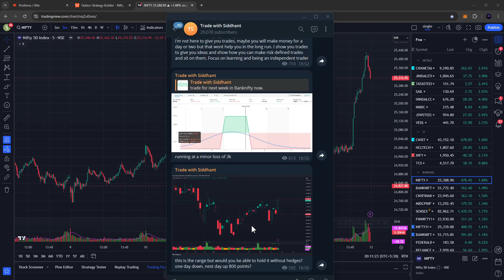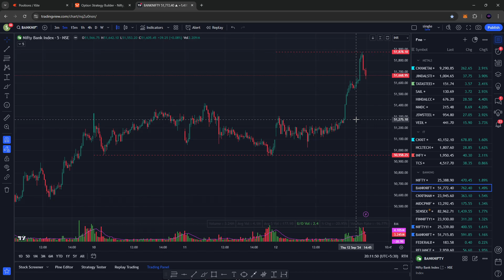Nifty manipulation? How to manage Nifty?